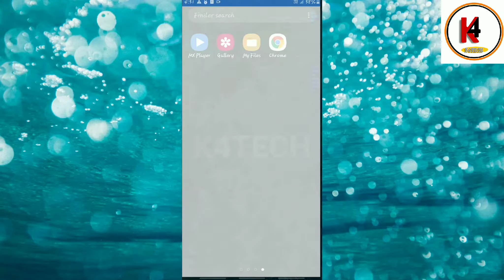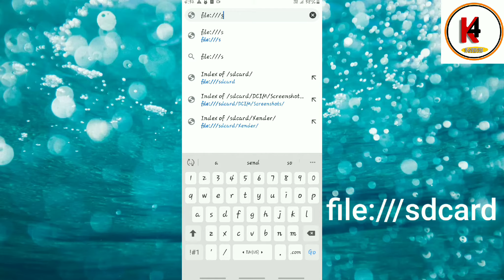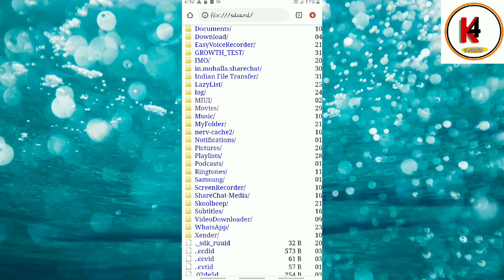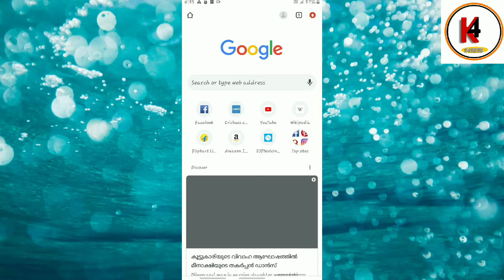Gallery🖼️ lock ആണെങ്കിലും ഫോണിലെ ഫോട്ടോസും വിഡിയോസും കാണാം😜 | how to access file manager in chrome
Hi...
   Welcome to K4TECH💝
in this video we will show you how to access all the files on your phone using the chrome browser in a very simple method. Yes! you can access the file manager from the chrome browser on your android device.

Query solved:-
file manager
chrome trick